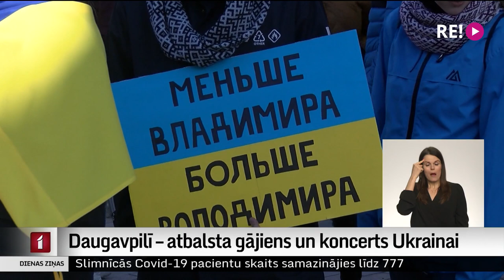Daugavpilī – atbalsta gājiens un koncerts Ukrainai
Kamēr galvaspilsētā un citviet Latvijā atbalsta koncerti Ukrainai tika sarīkoti jau pirmajās dienās pēc Krievijas iebrukuma, pagāja vairāk nekā mēnesis, līdz tāds tika sarīkots arī Daugavpilī. Brīvdienās Latvijas otrajā lielākajā pilsētā notika arī atbalsta gājiens, kurā, pēc organizētāju aplēsēm, piedalījās ap 700 cilvēku no dažādām Latvijas pilsētām.